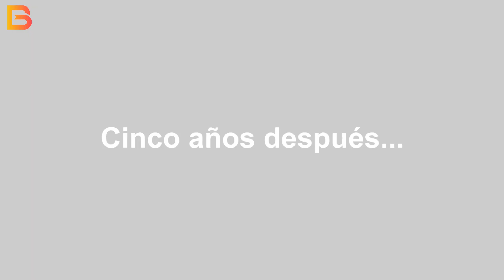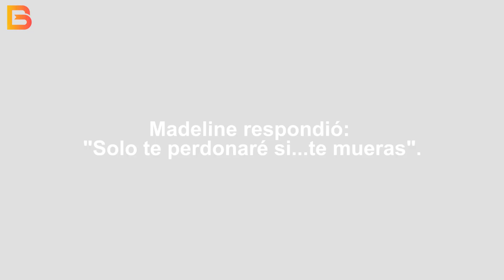【NovelaRomántica】Esposa Pecadora |Sixteenth Child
👀 Leer 📲
*Sinopsis*
Madeline Crawford amó a Jeremy Whitman por doce años, pero finalmente fue él quien la envió a prisión. Entre su sufrimiento y su dolor, tuvo que presenciar cómo su hombre se enamoró de otra mujer...Cinco años después, ella regresó, pero con actitudes totalmente nuevas y distintas, y quería que todo el mundo supiera que ¡ya no era la misma mujer que él había humillado antes!Con esta nueva actitud, destrozaría a aquellos que pretendían ser inocentes pero en realidad no eran nada más que una .Sin embargo, justo cuando ella estaba a punto de vengarse del hombre que la lastimó... ¡De repente, él dejó de ser un hombre cruel e indiferente, y se convirtió en un hombre cariñoso, afectuoso y muy amoroso!Aún más, él incluso podía besar los pies de ella frente a la multitud, mientras le prometía: “Madeline, fue toda culpa mía. Me equivoqué en el hecho de amar a otra mujer. De ahora en adelante, pasaré el resto de mi vida tratando de compensarte ".Madeline respondió: "Solo te perdonaré si...te mueras".